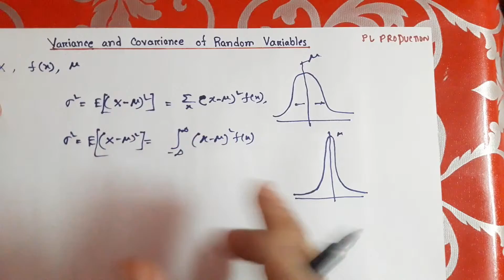Variance of Random Variable with Example - Probability & Statistics - PL PRODUCTION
Variance of Random Variable with Example - Probability & Statistics

Instructor: Amal Roy
Industrial and Production Engineering ('16 batch)